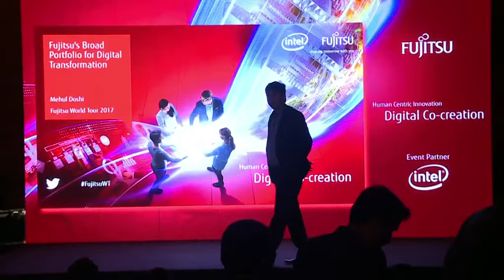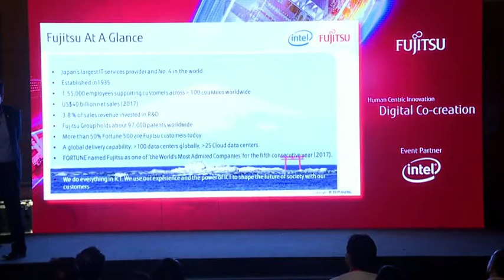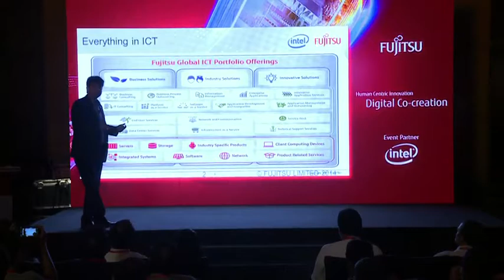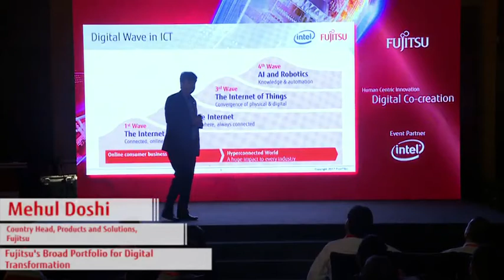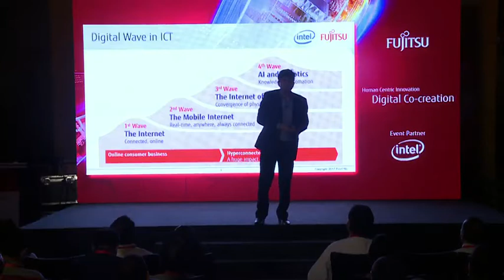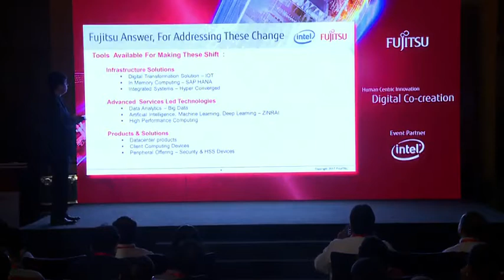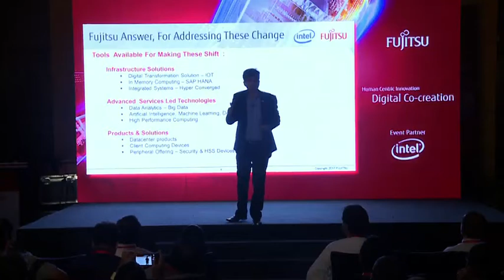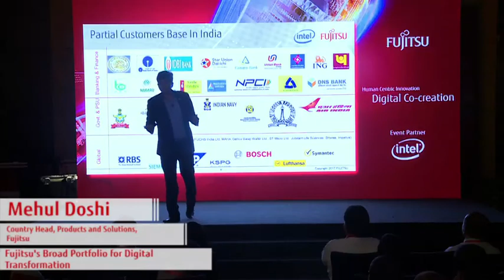Fujitsu World Tour 2017, Bangalore - Mehul Doshi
Fujitsu's Broad Portfolio for Digital Transformation

Learn how Fujitsu portfolio help to meet the todays digital requirement and Putting co-creation at the top of customers’ digital agendas.

Mehul Doshi - Country Head, Products and Solutions